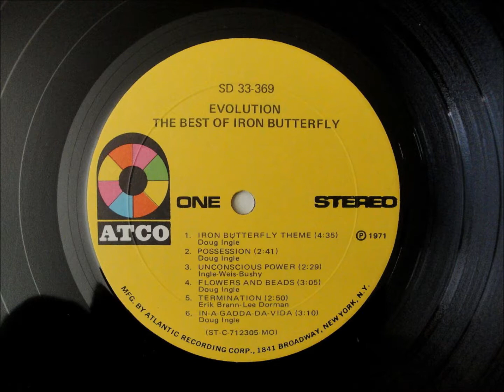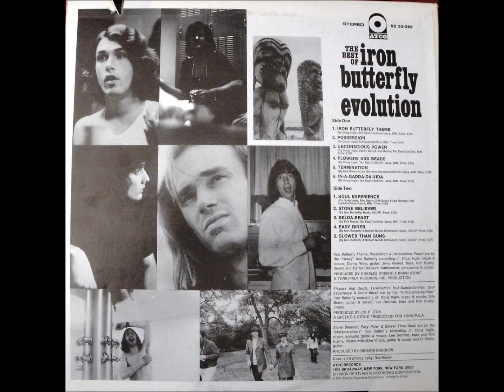Iron Butterfly Theme , Iron Butterfly ,1971 Vinyl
From the "Evolution" album...spooky.